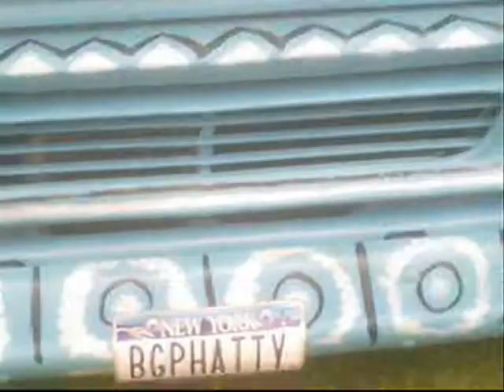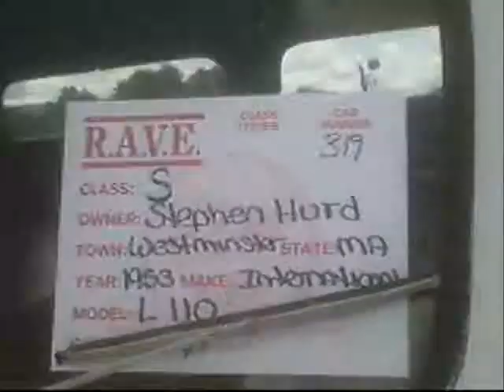RAVE 2009 Rutland Car Show TRUCKS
At Rutland VT, July 12, 2009